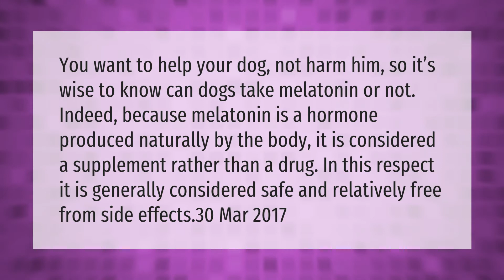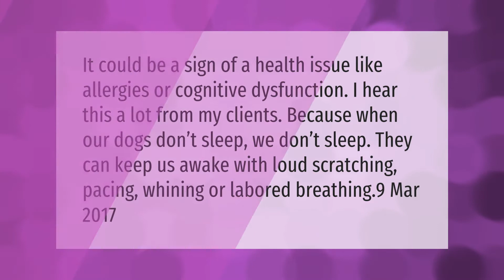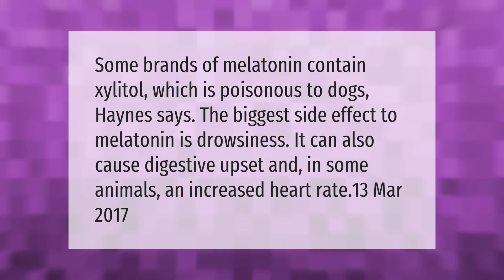Will 5mg of melatonin hurt my dog?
00:00 - Will 5mg of melatonin hurt my dog?
00:42 - How long does it take for melatonin to take effect?
01:13 - Why is my dog not sleeping through the night anymore?
01:43 - What happens if dogs eat melatonin?

Laura S. Harris (2021, March 15.) Will 5mg of melatonin hurt my dog?
    AskAbout.video/articles/Will-5mg-of-melatonin-hurt-my-dog-228846